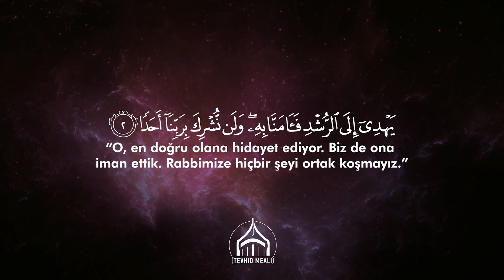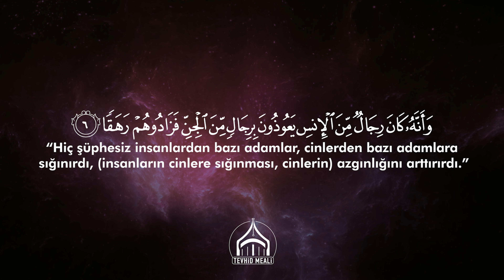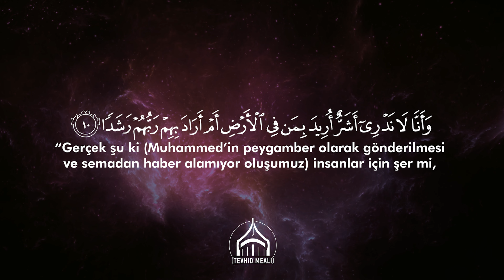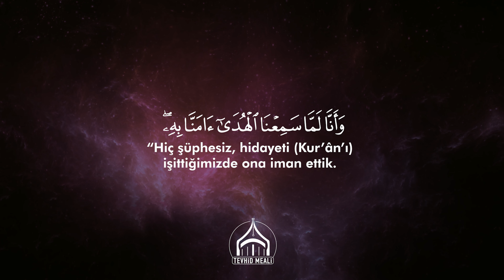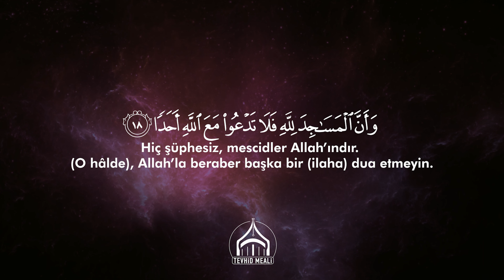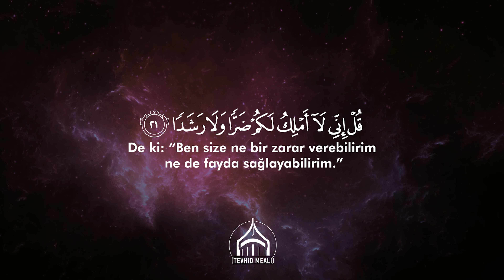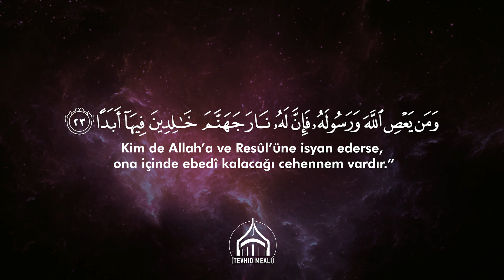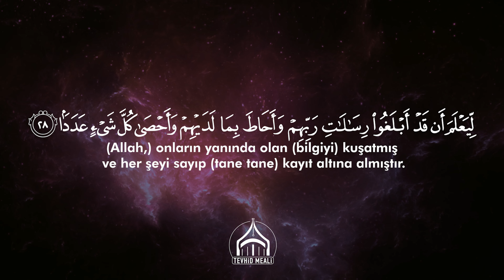Cin Suresi Kıraati | Enes Yelgün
(Bu sure Mekke’de indirilmiş olup 28 ayettir.)

Er-Rahmân ve Er-Rahîm olan Allah’ın adıyla (okumaya başlıyorum.)

1 . De ki: “Bana şu vahyolundu: Cinlerden bir grup (Kur’ân’ı) dinleyip demişler ki: ‘Hiç şüphesiz biz, (belagatı ve mesajlarıyla) hayranlık uyandıran bir Kur’ân dinledik.’ ”

2 . “O, en doğru olana hidayet ediyor. Biz de ona iman ettik. Rabbimize hiçbir şeyi ortak koşmayız.”

3 . “Şüphesiz Rabbimizin kudret ve azameti pek yücedir. O, ne eş ne de çocuk edinmiştir.”

4 . “Şüphesiz ki bizim sefihimiz (İblis), Allah hakkında yalan ve zulüm olan şeyler söylüyormuş.”

5 . “(Oysa) hiç şüphesiz bizler, insanların ve cinlerin Allah hakkında yalan söylemeyeceğini sanıyorduk. (Kur’ân’ı dinleyince, Allah’ın eşinin ve çocuğunun olmadığını, insanların ve cinlerin yalan söylediğini gördük.)”